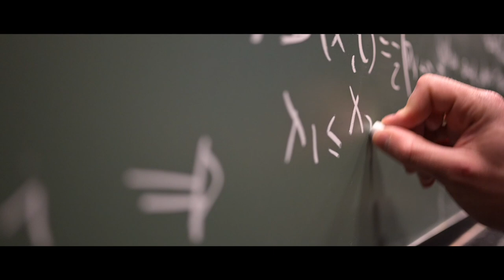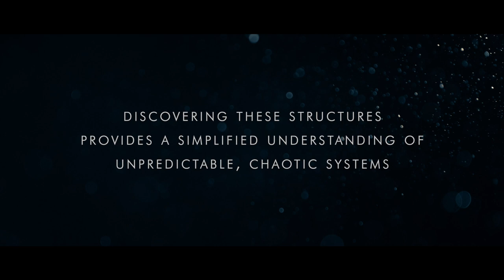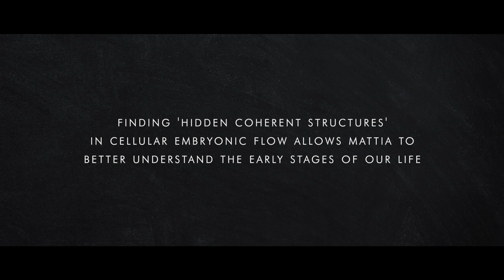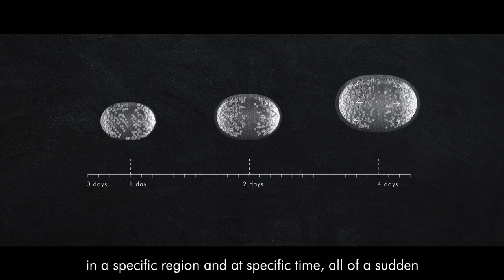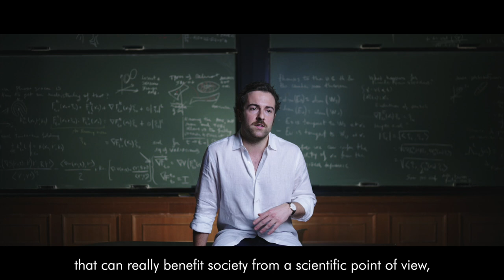Mattia Serra – Organizing Chaos – Using maths to identify coherency in chaotic systems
Mattia was drawn to mathematics as something elegant, inarguable, and capable of concisely representing pretty much anything. He works with ‘chaotic systems’, and used his research to predict where the Coast Guard should search for people lost at sea based on mathematical patterns of the ocean surface velocity. Now, thanks to his Schmidt Science Fellowship, he is pivoting to delve into the biological chaos inherent in human cells, finding patterns that can point the way to predicting or correcting pathological diseases. Within the chaos of the crashing ocean, or millions of constantly moving cells, mathematics can find coherence, structure, elegance. And even help to save lives.

Mattia is a 2018 Schmidt Science Fellow pursuing his science at Harvard University.